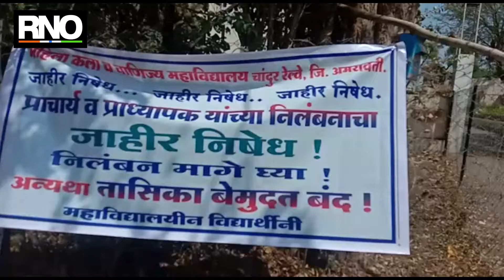अमरावती जिल्ह्यातील प्रेमप्रकरण शपथ विधानसभेत गाजले, संस्थाकडून आंदोलन दडपण्याचा प्रयत्न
अमरावती जिल्ह्यातील चांदूर रेल्वे येथील महाविद्यालयाच्या विद्यार्थीनींना प्रेम व प्रेमविवाह न करण्याची शपथ १३ फेब्रुवारी रोजी राष्ट्रीय सेवा योजनेच्या विशेष शिबीरात टेंभुर्णी येथे दिली होती. त्यामुळे प्राचार्य सह दोन प्राध्यापकांना निलंबित करण्यात आले होते. त्यामुळे प्राध्यापकांच्या समर्थनार्थ महाविद्यालयाच्या आवारातच विद्यार्थीनींनी शुक्रवार पासून ठिय्या मांडला आहे. दोन दिवसांपासून आंदोलन सुरू असून आज दर्यापूर मतदार संघाचे आमदार बळवंत वानखडे यांनी विधानसभा सभागृहात प्रश्न उपस्थित करत प्राध्यापकांचे निलंबन रद्द करण्याची मागणी केली. त्यावर विधानसभा अध्यक्ष नाना पटोले यांनी होकार दिला, मात्र अद्यापही निलंबन मागे घेण्यात आले नाही. तरीही विद्यार्थ्यांनी आपले आंदोलन चालूच ठेवले आहे. तर संस्था अध्यक्ष व सचिवांकडून आंदोलन दडपण्याचा प्रयत्न चालू आहे.